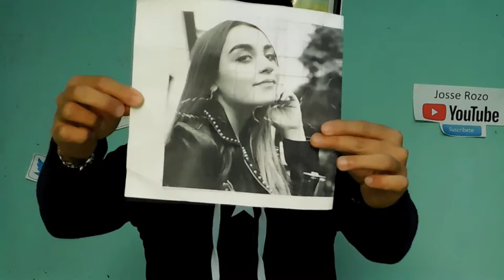Sofia Castro Youtuber / Dibujando Youtubers / Josse Rozo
Que tal a todos..!!

En este vídeo mostraré algunos de los detalles realizados en este dibujo.

En esta ocasión compartiré con ustedes este vídeo rápido de la Youtuber colombiana Sofia Castro espero les guste.

Página de facebook: Retratos a lápiz - Drawings @jocretratosalapiz